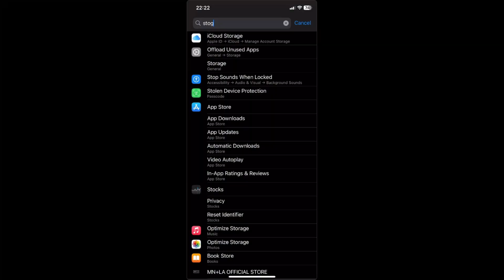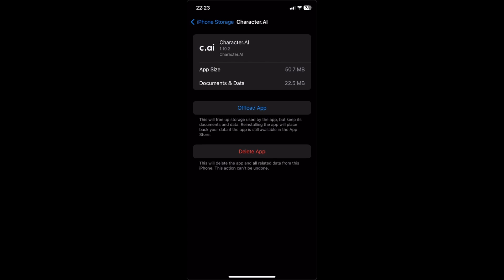How to Fix c.ai Not Loading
How to Fix c.ai Not Loading: If you experience c.ai not responding, follow this video to solve the issue.